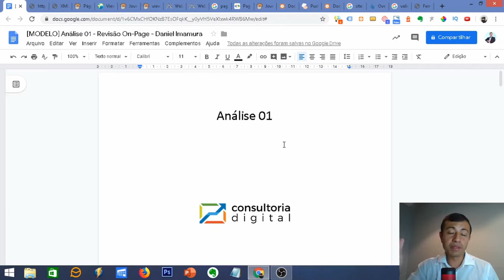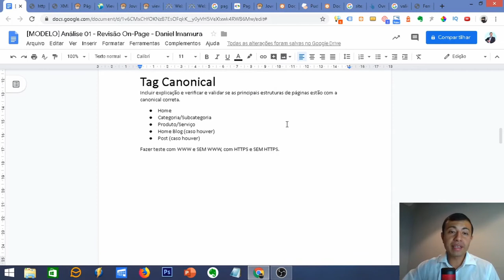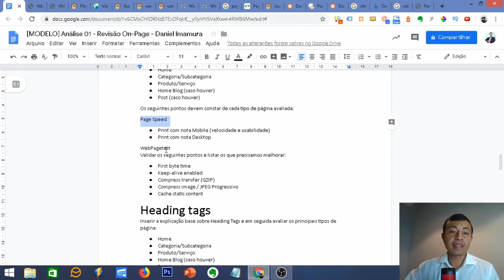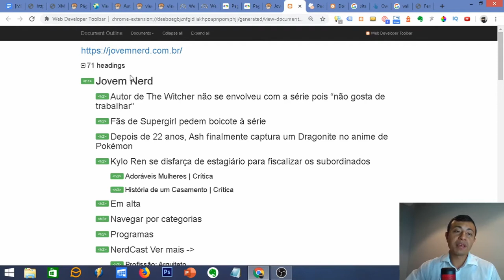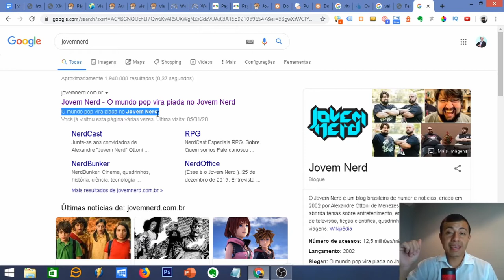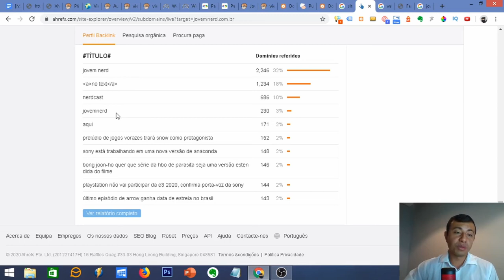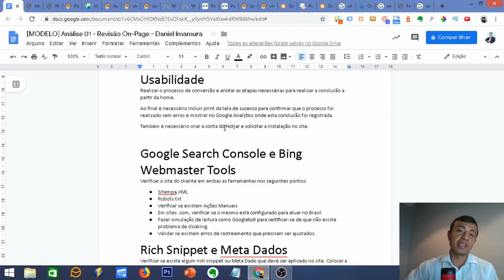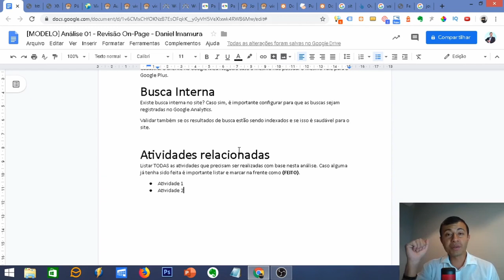SEO On Page: Tutorial de Como Fazer na Prática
Neste vídeo vou te mostrar um tutorial completo de como fazer a revisão On Page do seu site ou loja virtual na prática.

Principais temas deste vídeo:
- Robots.txt
- Sitemap.XML
- Página de Erro 404
- Tag Canonical
- Tempo de carregamento
- Heading tags
- Títulos e Descrições
- Páginas Indexadas
- Backlinks
- Google Analytics
- Usabilidade
- Google Search Console e Bing Webmaster Tools
- Rich Snippet e Meta Dados
- Google Meu Negócio
- Busca Interna

Boa aula!
Daniel Imamura
Especialista em SEO

Dúvidas sobre SEO? Deixe abaixo nos comentários!